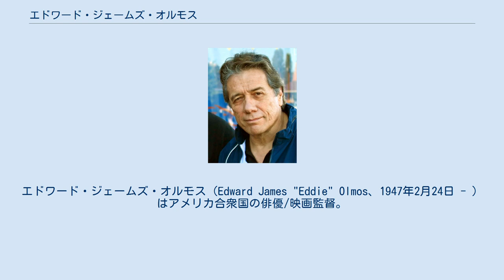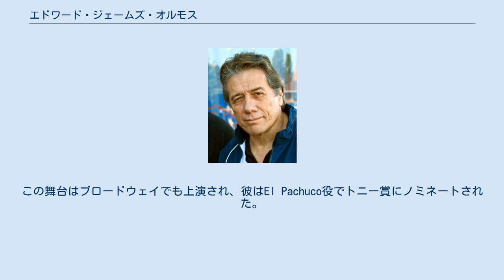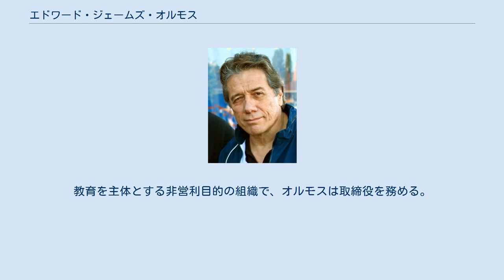エドワード・ジェームズ・オルモス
エドワード・ジェームズ・オルモス（Edward James "Eddie" Olmos、1947年2月24日 - ）はアメリカ合衆国の俳優/映画監督。
エミー賞受賞歴、アカデミー賞ノミネート歴を持つ。
 代表作は『ブレードランナー』、『特捜刑事マイアミ・バイス』、『宇宙空母ギャラクティカ』（2004年度版）など。
 カリフォルニア州イーストロサンゼルス生まれ。
父親はメキシコからの移民、母親はメキシコ系アメリカ人。
 少年時代から野球選手になることを目指していたオルモスは、13歳でロサンゼルス・ドジャースのファームクラブに入団しキャッチャーとしてプレーをした。
同じ時期にロックバンドにも興味を持ち始め、15歳のときに音楽の道へと転向。
1960年代から1970年代にかけてロサンゼルスの有名なクラブでライブ活動を続け、大学に進学すると自分の音楽をよりダイナミックに表現する方法を学ぶため演劇のコースを進んだ。
友人の勧めもあってやがて音楽から演技の道を志すようになり、映画やテレビドラマの脇役で出演した。
 1978年には第2次世界大戦時のカリフォルニア州におけるメキシコ系アメリカ人と地元警察による緊張を描いた舞台「ズートスーツ」で "El Pachuco" というナレーターをも務める男を演じた。
この舞台はブロードウェイでも上演され、彼はEl Pachuco役でトニー賞にノミネートされた。
1981年の同名映画でも同じ役をつとめ、同時期に「ウルフェン」や「ブレードランナー」、「グレゴリオ・コルテス」などといった映画に出演した。
 1984年に始まった「特捜刑事マイアミ・バイス」で、ドン・ジョンソンやフィリップ・マイケル・トーマスとは対照的に常に冷静沈着なマーティン・キャステロ警部を演じ一躍有名になった。
1985年、彼はこの役でゴールデングローブ賞とエミー賞を受賞した。
1986年に始まった「新スタートレック」におけるU.S.S.エンタープライズ号の艦長役のオファーもあったが辞退している。
 それから映画業界に復帰、1988年の映画『落ちこぼれの天使たち』で、生徒たちの成績の悪さに失望して、生徒たちに数学の面白さを教えた実在の数学教師ハイメ・エスカランテを演じ、アカデミー主演男優賞にノミネートされた。
1992年には 「アメリカン・ミー」を監督し、1995年には「ミ・ファミリア」で、あるチカーノ一家の歴史を生きる男を演じた。
1997年には、「セレナ」でジェニファー・ロペスと共演した。
2006年の映画「マイアミ・バイス 」ではマイケル・マン監督よりキャステロ主任役の申し出があったが断った。
 1971年にハワード・キールの娘、カイヤ・キールと結婚し1992年に離婚。
1994年に女優のロレイン・ブラッコと結婚、1999年に離婚。
その後交際のあったライマリ・ナダルと2002年に結婚したが2013年に別居した。
2007年にはメキシコ市民権を取得した。
 オルモスは俳優であると同時に活動家としても知られている。
多様な民族が集まり犯罪件数も多いイーストロサンゼルスで生まれ育った自らの経験を生かして、教育の必要性、ギャングやマフィアに関わることのリスク、自分の行動に責任を持つことの重要性等を子供たちに広め続けている。
またユニセフの米国親善大使、サウスウェスト有権者登録プロジェクト、少年糖尿病財団、エイズ啓発財団、SADDのスポークスマン等を務めたほか、数々の人権運動にも参加している。
 1991年にはアメリカ海軍がプエルトリコのビエケス島を演習場にしていることへの抗議運動に参加し、基地への不法侵入の容疑で逮捕され20日間拘留された。
 1998年、アメリカに住むラテン系民族向けのテレビ局 ”Latino Public Broadcasting”を、プロデューサー・女優のMarlene Dermerと共同で設立した。
教育を主体とする非営利目的の組織で、オルモスは取締役を務める。